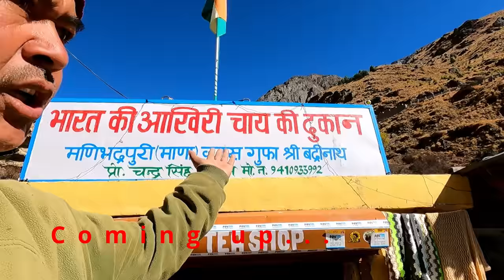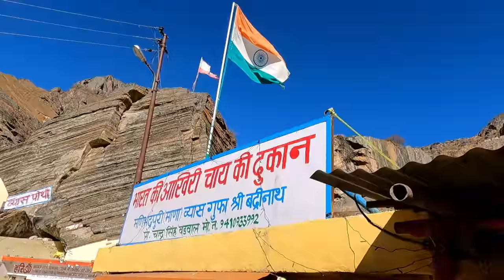Mana: The Last Village Of India स्वर्ग की सीढ़ी Mana Village Uttarakhand II Places Near Badrinath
A Journey Through Myth And Legends
Exploring The Last Frontier Of India
स्वर्ग की सीढ़ी
रहस्यमयी गाँव माना
Way To Heaven
The Last Journey of Pandavas
mana village to swargarohini
what is mana village famous for
Why is Mana Village called the last village?
Mana is a village in the district of Chamoli in the Indian state of Uttarakhand, located at an altitude of 3,200 meters. It is located on the northern terminus of National Highway 7 (new numbering system), Mana is the first village before the Mana Pass and is 26 kilometres from the border of India and Tibet The village is at a distance of about 3 km from the Hindu Pilgrimage Badrinath and the two places are culturally connected with each othe